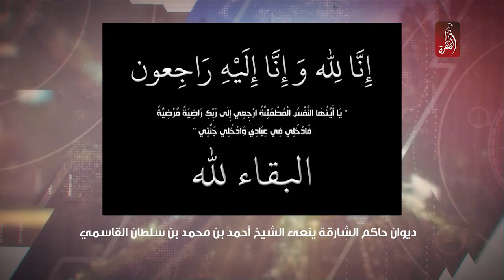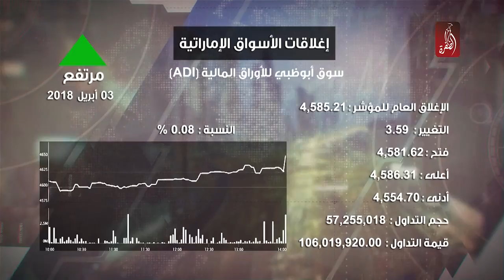نشرة اخبار مساء الامارات 03-04-2018 - قناة الظفرة